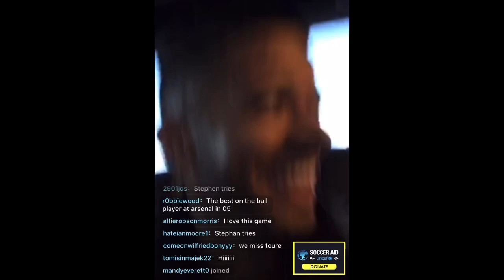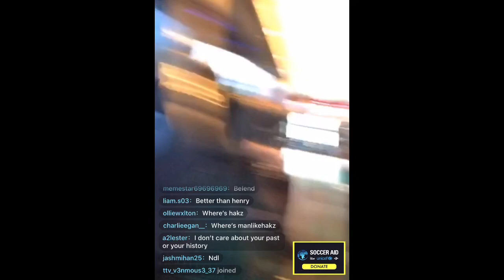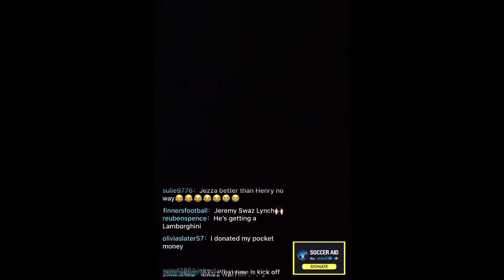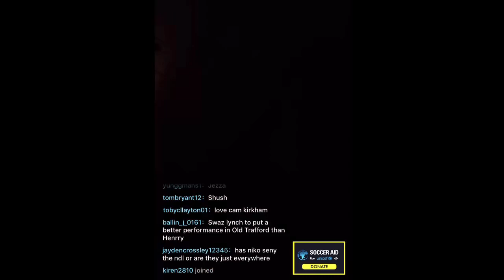JEREMY LYNCH GETTING BULLIED ON TIKTOK LIVE STREAM